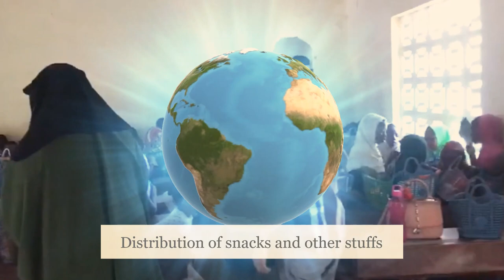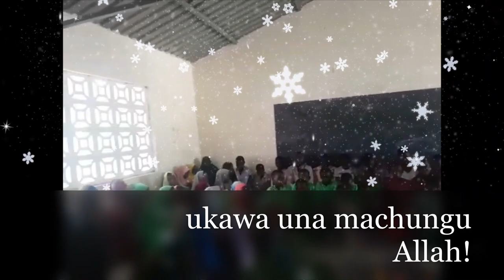TRIP markaz al answar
Your penny feed many made another visit to markaz al answar in mwakirunge. Alhamdullillah we managed to give them some new books and stationaries for each child which will assist them in their studies. I would encourage and remind my brothers and sisters that there are orphans out there who are reaching for your hands. Please dont stop to look after them and Allah will reward you In sha Allah.